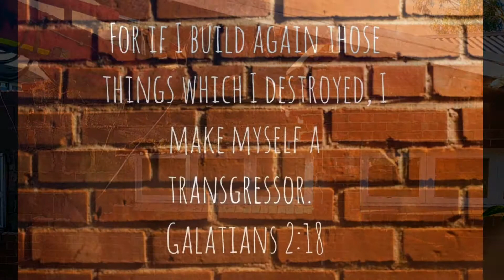Breaking Down Walls